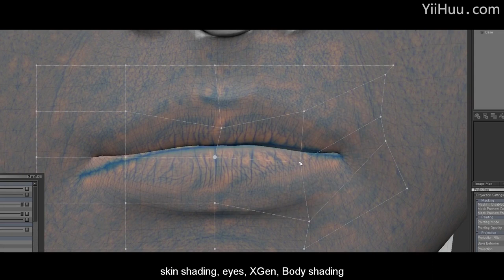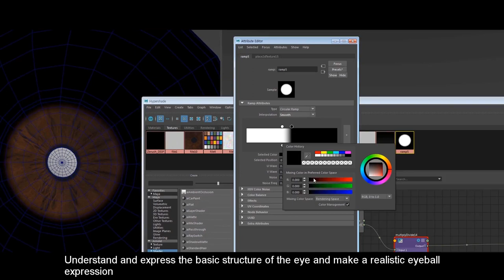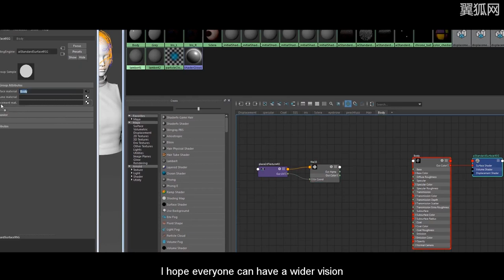Mulan Likeness Tutorial Trailer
Anyone who Needs the English version of Mulan Tutorial, you come to here and purchase:

For those who already purchased the Chinese version, just need to pay the difference to upgrade.